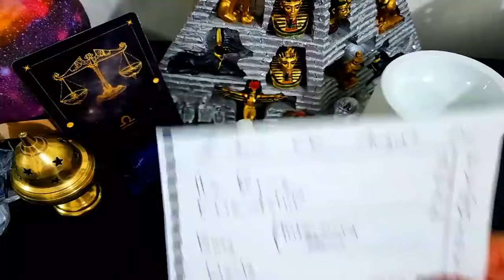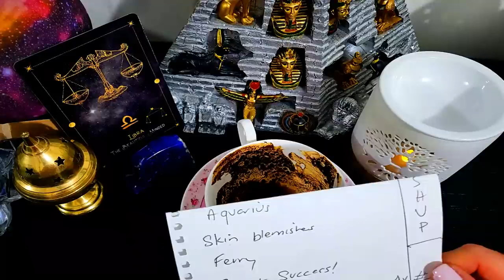LIBRA☕ COFFEE AUGUST 2024💞💰💞INTERESTING NEWS!💰💞🎈⭐GREAT SUCCESS TAKE ACTION NOW!⭐🎈💰💞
Sincerely